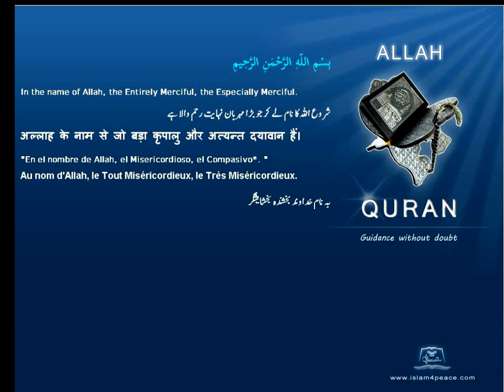Quran German Only 041 فصلت Fussilat Explained in detailMeccan Islam4peace com